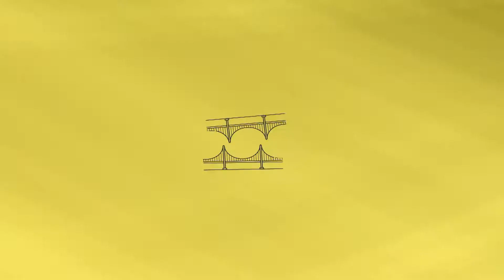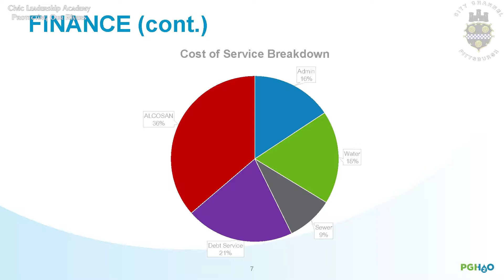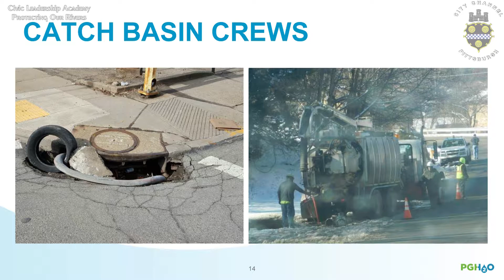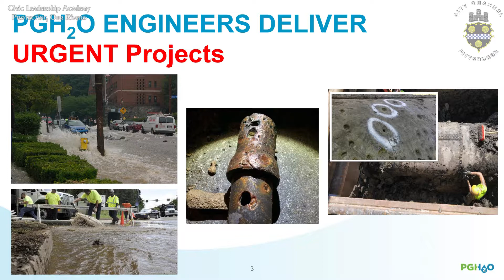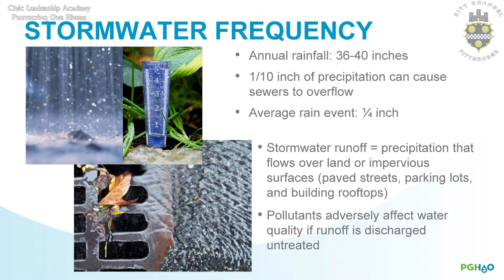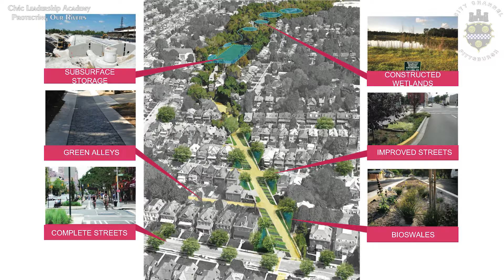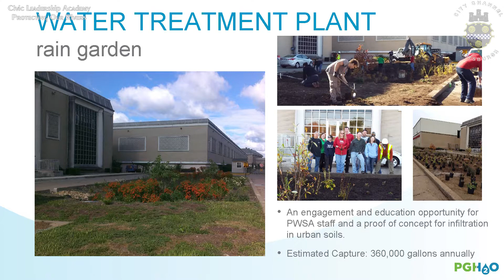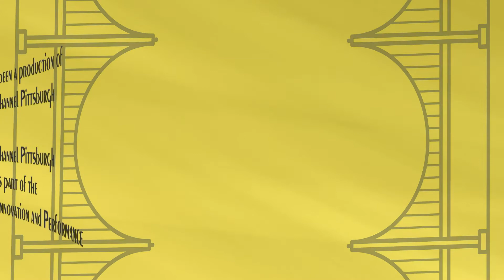2017 Civic Leadership Academy #6: Protecting Our Rivers